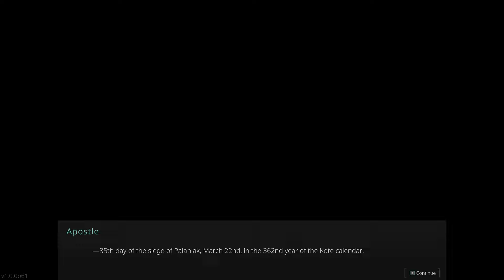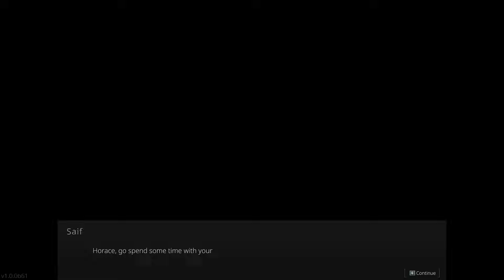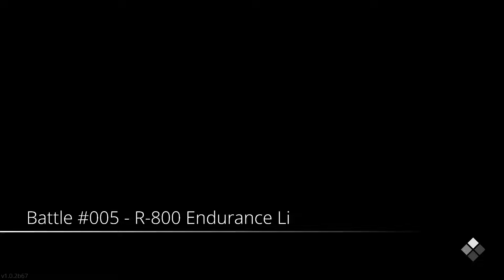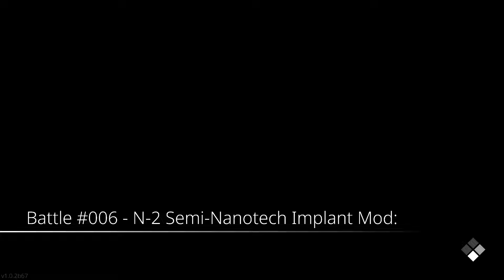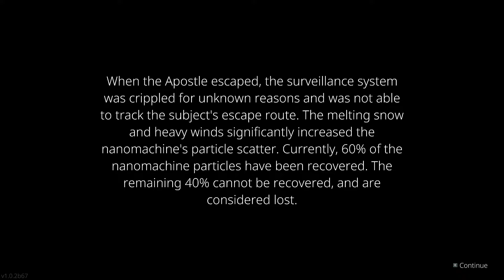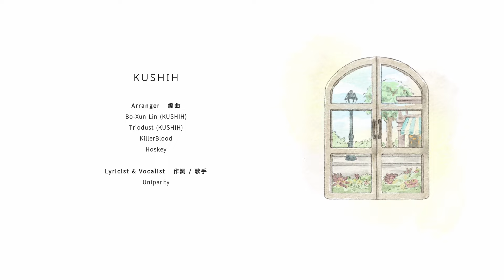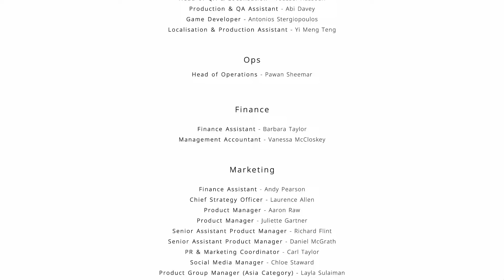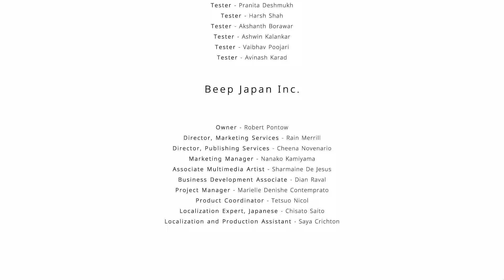NanoApostle: Full Game (No Commentary Walkthrough)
Full Playthrough of NanoApostle without commentary.
Cut all failed attempts for your viewing pleasure.
The video is divided into segments and timestamps are given in the video description.

Thanks to publisher PQube for giving me an early key through Keymailer.

NanoApostle is a sci-fi boss rush game developed by 18Light Game Limited and published by PQube.
NanoApostle will be released on Steam and Nintendo Switch on September 12, 2024.

TIMESTAMPS:
Pre-Boss Battle (1) - (0:00)
A-300 Humanoid Mech: Berserker - (19:38)
Pre-Boss Battle (2) - (25:11)
Semi-Autonomous L-Cannon: Commander - (31:07)
Pre-Boss Battle (3) - (38:15)
E.X.O Animoid Sapper: Molter - (46:32)
Pre-Boss Battle (4) - (56:16)
M-5 Anti-Personnel Psyche-Polluter: Reaper - (1:06:14)
Pre-Boss Battle (5) - (1:12:55)
R-800 Endurance Light Mech: Hunter - (1:22:20)
Pre-Boss Battle (6) - (1:29:04)
N-2 Semi-Nanotech Implant Mod: Kurozan - (1:41:56)
Ending & Credits - (1:51:32)